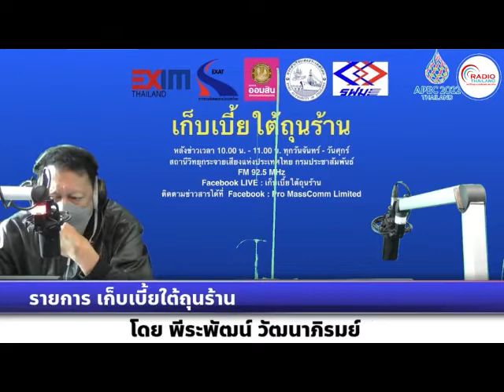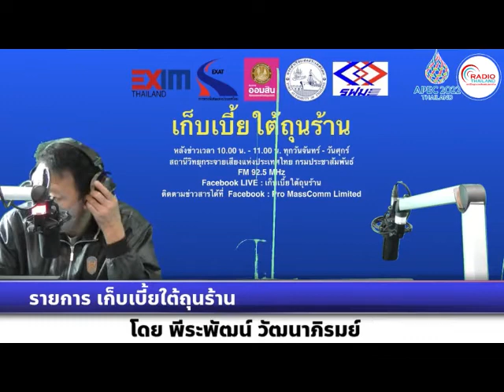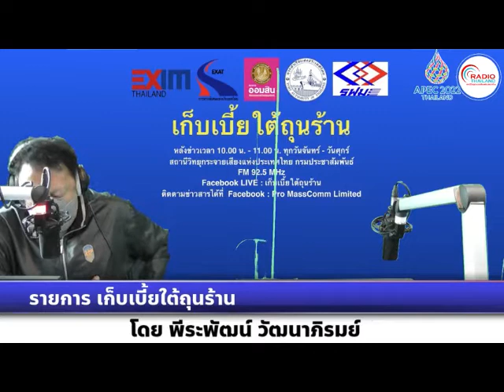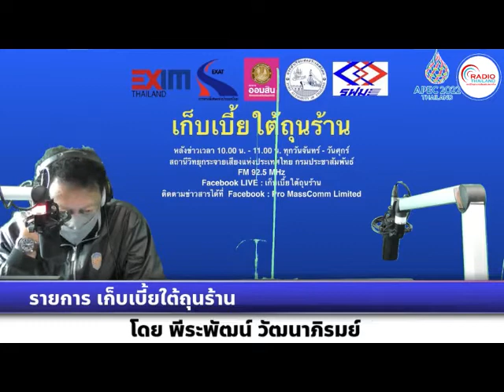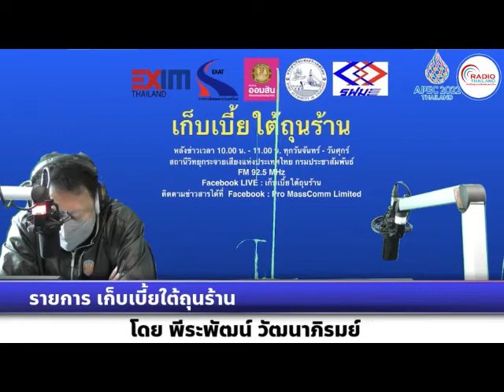เก็บเบี้ยใต้ถุนร้าน 200765 เรื่อง : เตือนภัยมิจฉาชีพหลอกลวงให้ลงทุนออนไลน์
เรื่อง : เตือนภัยมิจฉาชีพหลอกลวงให้ลงทุนออนไลน์
สัมภาษณ์ : พันตำรวจเอกประทีป เจริญกัลป์ รองเลขาธิการคณะกรรมการคุ้มครองผู้บริโภค